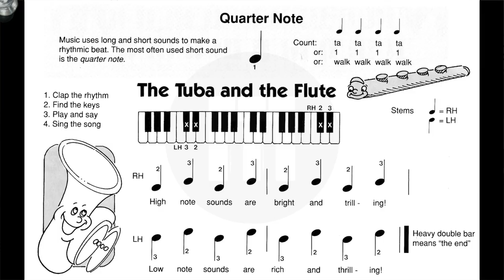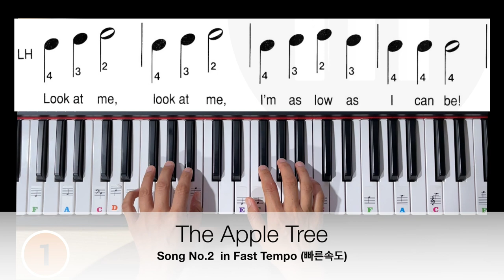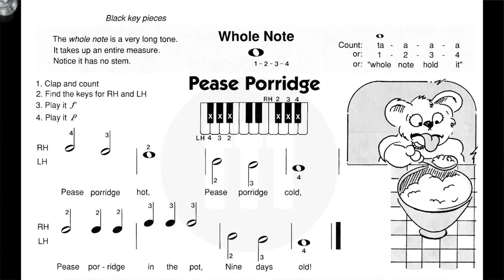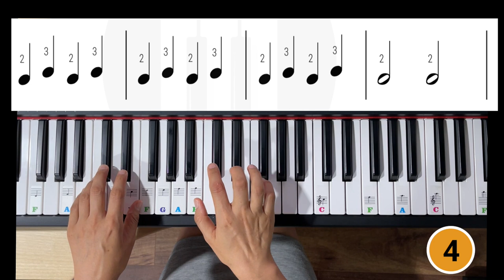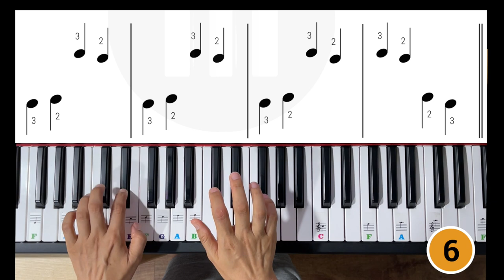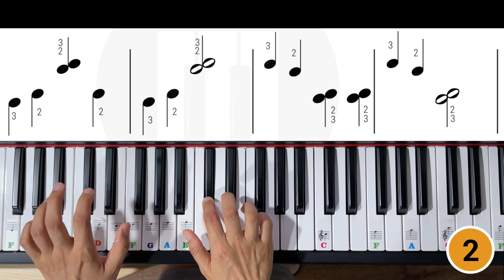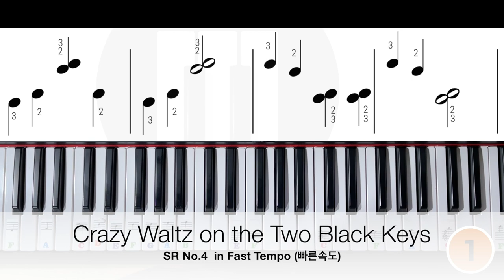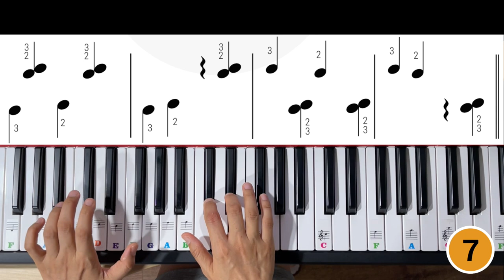[Practice Aid for Very Beginner] Level A_Season 1_Lesson 1_ First Piano Lesson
본 영상은 영어로 배우는 어린이 피아노 기초 수업을 돕기 위해 만들어진 연습같이 하기 영상입니다. 본 영상의 수업내용은 프리미엄 체널이며 유료 강좌입니다.
연습곡 리스트와 곡 별 타임라인
(음표이름과 박자 외우기)
00:10    1. Quarter Note : The Tuba and the Flute
03:29    2. Half Note : The Apple Tree
08:37    3. Whole Note : Pease Porridge
(테크닉: 손모양 잡으며 손끝에 힘 기르기)
13:34    1. Walking on the Two Black Keys
20:14    2. Same Finger Different Sound
23:54    3. Stamp on the Two Black Keys
28:43    4. Crazy Waltz on the Two Black Keys